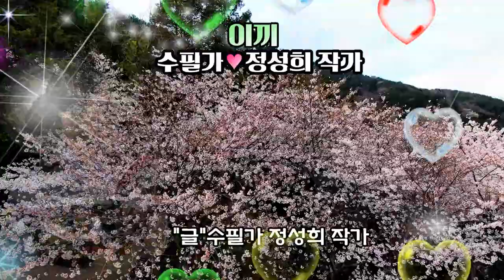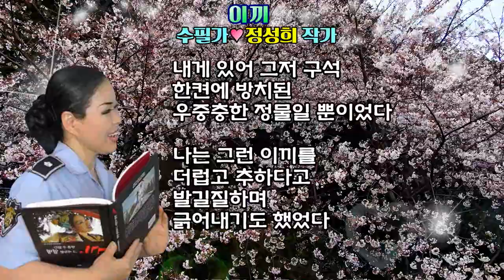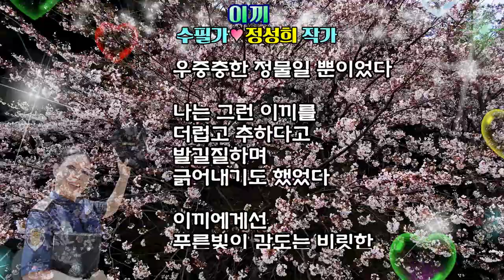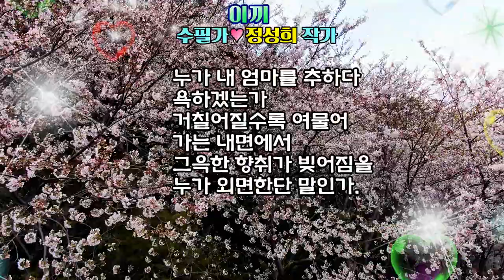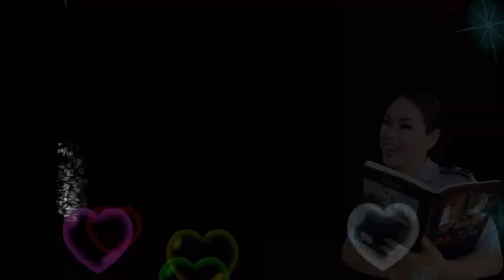이끼 /무용/수필가 정성희 작가/촬영편집/영상김감독